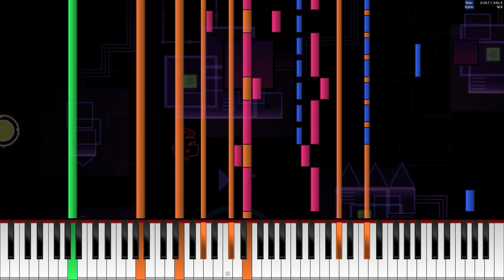KORAII - Purgatori [Congregation Song] | Piano Version